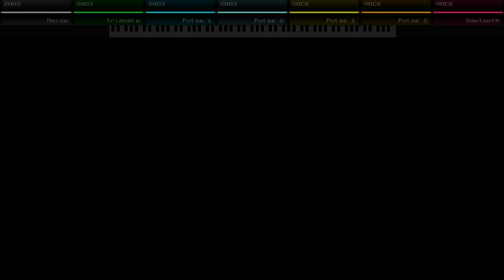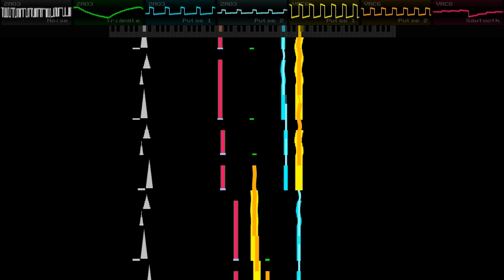Beyond Shadowgate 2024 - A Story Retold - FamiTracker Konami VRC6 Cover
composed by - @oriefalconer4956

OG SONG - (00:00)

i am not sure how accurate it is :)